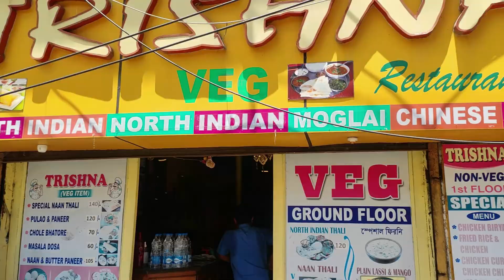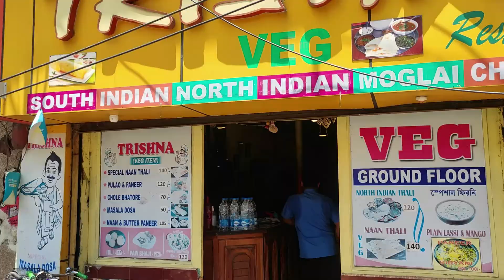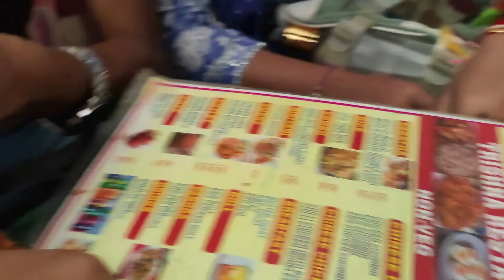Rakhi Special Vlog ❤️ || Miss Jimy 😥 || VENTURES ✌️|| VLOG - 7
Rakhi Bandhan Special Vlog.

New Channel
New Journey